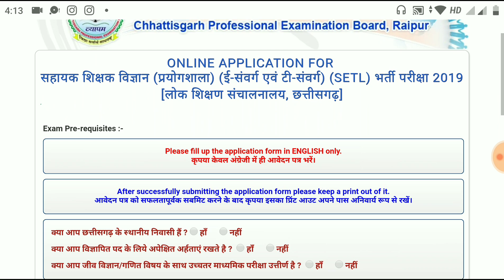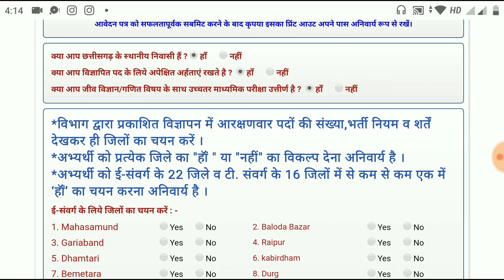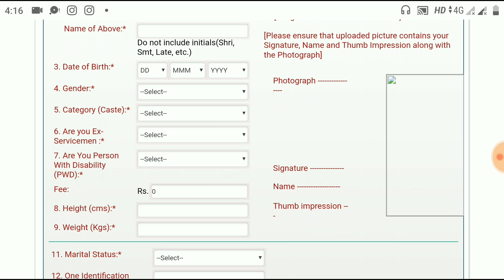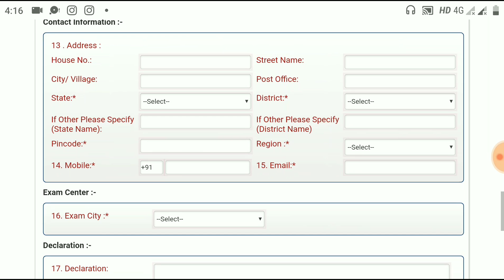Sahayak shikshak vigyan prayogshala सहायक शिक्षक विज्ञान प्रयोगशाला demo video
video title:-Sahayak shikshak vigyan prayogshala सहायक शिक्षक विज्ञान प्रयोगशाला demo video

●◆●MEMBERSHIP●◆●:-